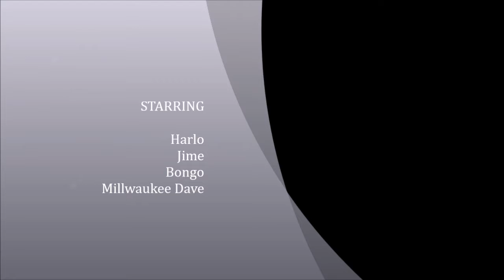Waterside Sunday 8 9 19 part 2 - OPEN MIC sessions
Featuring Harlo Maclean, Jim, Milwaukee Dave & Bongo
A few more tunes from last weekend
This has become a great little night for players and audience alike.
Most Sundays 7.30